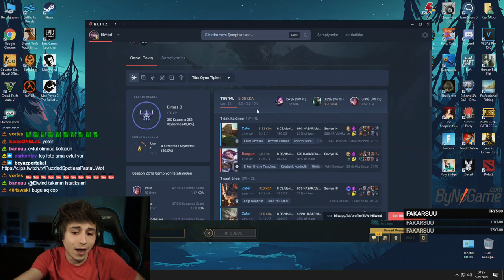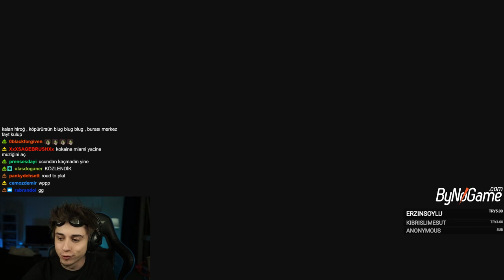ELWİND | ÇOK KRİTİK MAÇ!! KAYBEDERSEM DÜŞÜYORUM!!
Selam ben Elwind , BUGÜN SERİ MAÇINDAYIZ KAYBEDERSEM DÜŞÜYORUM!! ACABA KAZANABİLDİM Mİ??